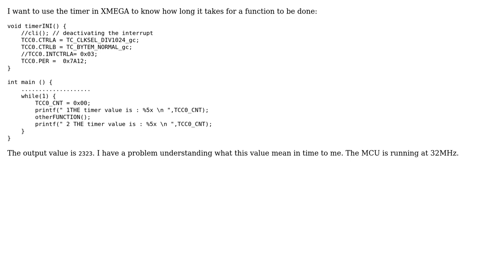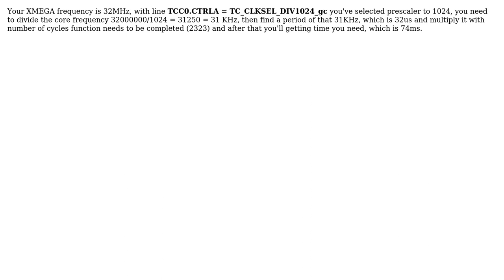Electronics: Using XMEGA timer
With thanks & praise to God, and with thanks to the many people who have made this project possible! | Content (except music & images) licensed under CC BY-SA | Music | Images & others | With thanks to user Ricardo user Laki user Engine and the Stack Exchange Network Trademarks are property of their respective owners. You are responsible for your own actions.